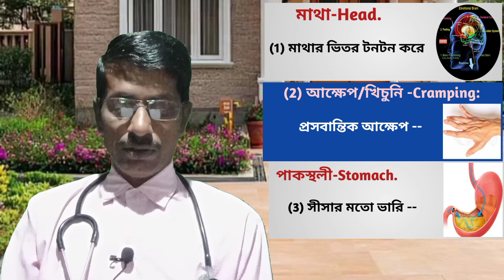(632) 'প্যাসিফ্লোরা'-অনিদ্রা,খিচুনি, ফুসফুসের উৎকৃষ্ট ঔষধ:Passiflora Insomnia,Cramp Lungs-medicine.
"Passiflora Incarnata" is a homoeopathy excellent medicine for Insomnia, Cramps, asthms etc. Its uses,explanation, symptoms, power, doses etc.